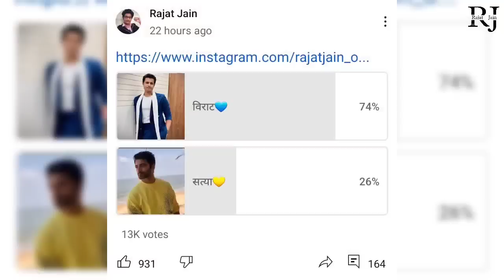सईं ने जानबूझकर किया प्यार का नाटक, विराट ने बदला फैसला,Sai virat story upcoming, Ayesha singh,Rajat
पोरस बायोग्राफी , राजा पोरस का पूर्ण इतिहास

राम जी और हनुमान जी का महाप्रलय कालीन युद्ध

कनिष्क का इतिहास , कुषाण शासक कनिष्क

 एक हाथी जिससे हार गया था अकबर भी , Ramprasad king of elephant